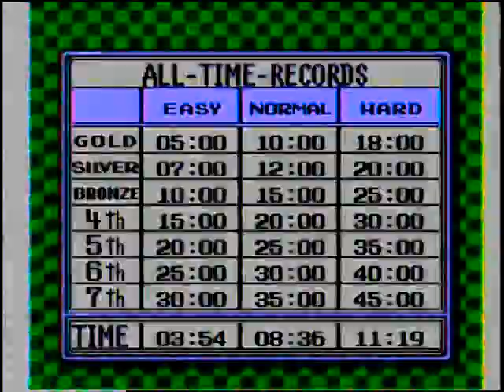Wario's Woods Time Attack 4R Hard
A Time Attack time by me recorded on December 6, 2006. 4 Rounds, Hard Mode in 2 minutes 58 seconds. Beat my previous record by 32 seconds. My favourite puzzle game of all time! This is the NES version.